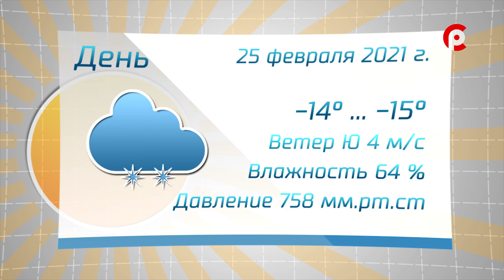Прогноз погоды на 25.02.2021